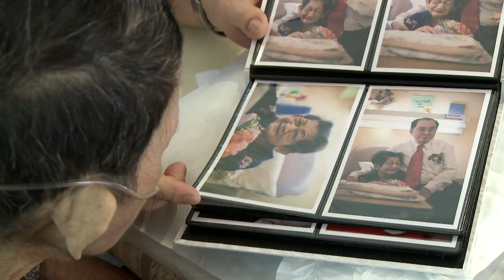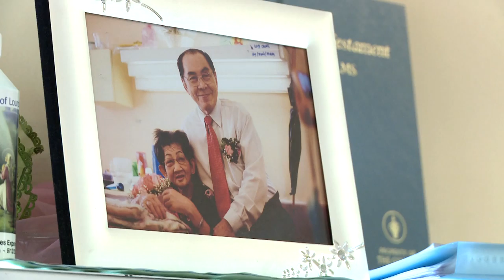LIFE Before Death Going Out in Style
"Going Out in Style"

In this Short Film we discover how much can be achieved toward the end of life.

"At work we do at the hospice, every life is precious and sacred," explains Irene Chan (Singapore).  "Despite the limitations, a lot can be achieved during this period of time.  The role of the hospice is to help patients and their families to reach that potential.  It is a privilege to witness the courage, love and strength to rise above the occasion that our patients and families have shown us.  I think that's the greatest gift to us."

"Hospice care is a very holistic way of approaching the person," reflects Dr Yew Seng Tan (Singapore).  "That means we consider the other domains of care such as the psychological, social, emotion and spiritual aspects of care.  We include as a matter of principle the family."

"For someone who's facing end of life issues, really if we were to focus on death -- there is really only one type of death -- there's nothing much we can do about death.  But if we are to focus on life -- that's powerful."

Featuring:  Irene Chan (Singapore), Dr Yew Seng Tan (Singapore), Soon Ai Heng (Singapore), Lucy (Singapore), Yang (Singapore).

LIFE Before Death comprises 50 short films themed around pain control and end of life issues, releasing one a week for a year from May 2011.

The feature film was released in early 2012.